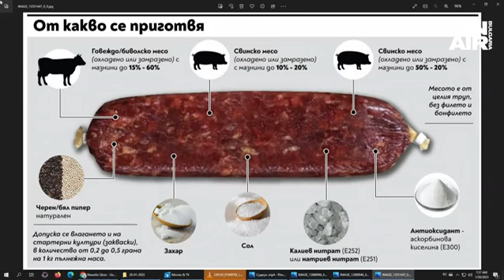ЕК прослави българска луканка с 30-годишна история, може да си я приготвите и у дома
ЕК вписа троянската луканка като храна с традиционно специфичен характер. Продуктът е уникален за България. Освен троянската луканка,  в този списък попадат още продукти като филе Елена, кайзерован врат "Тракия", панагюрска луканка, говежда пастърма и роле "Трапезица".

Храните с традиционно специфичен характер могат да се произвеждат по целия свят, ако се спазва традиционната рецепта. Тя не е тайна, публикувана е в официалния вестник на европейския съюз. Сдружението "Традиционни сурово-сушени месни продукти" успя да събере архив, който доказва, че тази луканка се произвежда в България от 30 години. Рецептата на троянската луканка, която я отличава от останалите, е, че освен говеждо, биволско и свинско месо, черен или бял пипер, има процес на студено опушване. Той ѝ дава специфичен аромат и вкус на луканката след процеса на сушене, който трае минимум 20 дни. Това заяви д-р Диляна Попова от Асоциацията на месопреработвателите в ефира на "България сутрин".